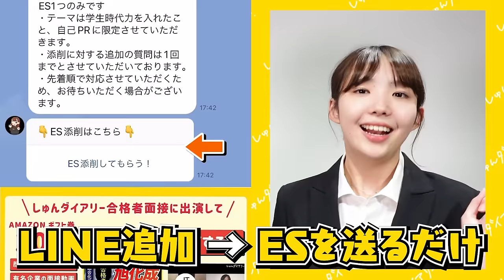【驚愕】新卒大手が10ヶ月働いて感じたメリット・デメリット5選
▫️出演者情報
星さんのチャンネルはこちら！

webサイト「しゅんダイアリードットコム」では、人気大手企業400社以上の面接が見放題！サイトはこちら▽

■対象
24卒

23卒メンバーきいちゃんが業界最大手22社に通過したESや、ほぼES落ちだったゆかちゃんが通過率100%にまで改善したES、専修大から超大手に内定した星くんが面接対策で使っていた質問集など！

みんなで就活頑張りましょう！

【内容】
0:00 ダイジェスト
0:14 オープニング
0:37 大手に納得してる?
2:02 大手のメリット
5:46 入社してから気付いたメリット
7:11 大手のデメリット
9:25 入社後のギャップ
11:02 福利厚生が最強！？